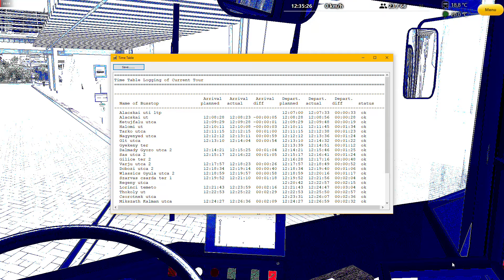OMSI2 Петрович в Будапеште карта Del-Pest 4.0